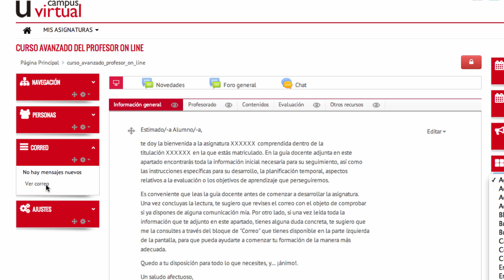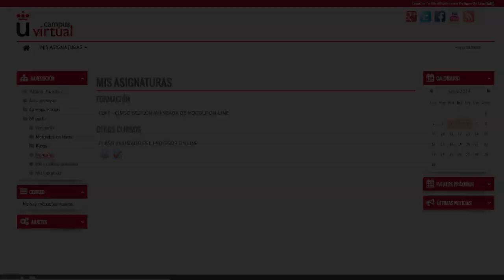6. Correo (Moodle 2.6)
Video explicativo sobre la herramienta de comunicación Correo que se encuentra dentro de la plataforma Moodle. En este vídeo se explica cómo acceder al correo dentro de cada asignatura, y cómo crear y gestionar los correos dentro de la misma.